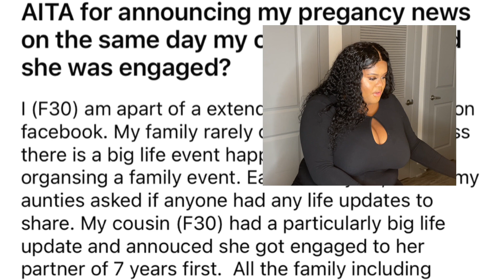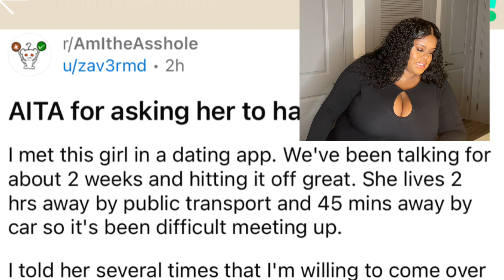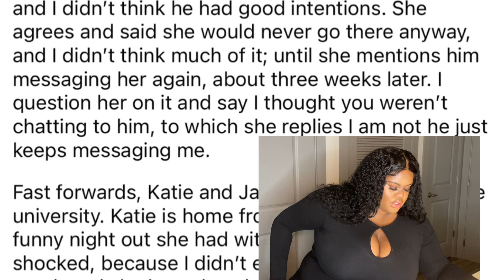THE DRAMA!! Reading Peoples Reddit Stories| r/AITA (AM I THE AHOLE?)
Girl some people are just so messy, Let me know who you think the a**hole is in the comments.